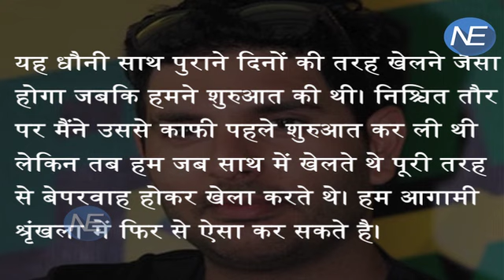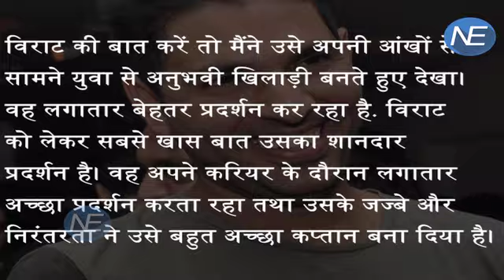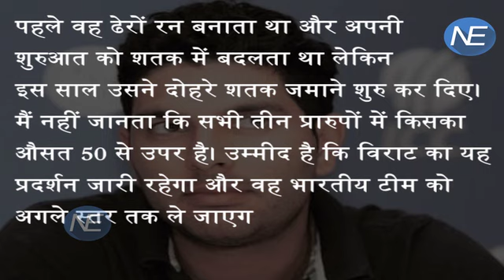जानिए MS Dhoni को लेकर क्या है Yuvraj Singh की चाहत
Appreciating MS Dhoni’s Decision of stepping down as skipper, Indian destructive batsman Yuvraj Singh on Monday admitted that he along with Mahi could began playing the fearless Cricket that duo used to play in the early phase of their career.